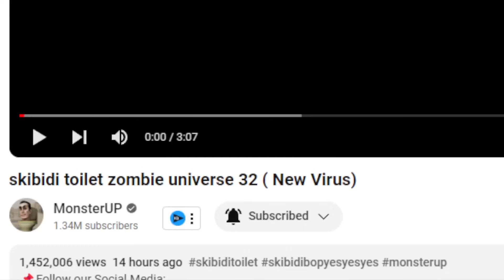UNDERWATER SKIBIDI BASE | skibidi toilet zombie universe 32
SocialClub: @IsiahCozy

$IsiahCozy